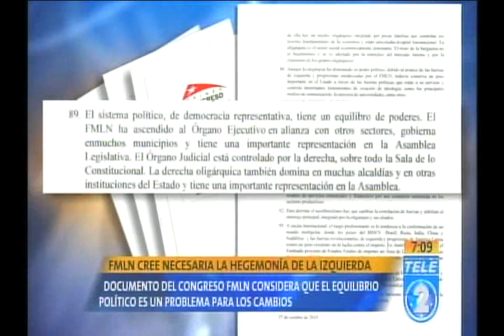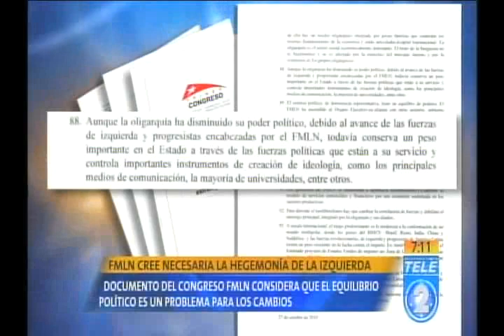FMLN cree necesaria la hegemonía de la izquierda